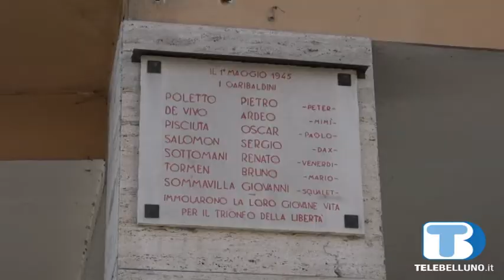Libertà e pace, le giovani generazioni raccolgono il testimone della storia nel 1° maggio a Belluno